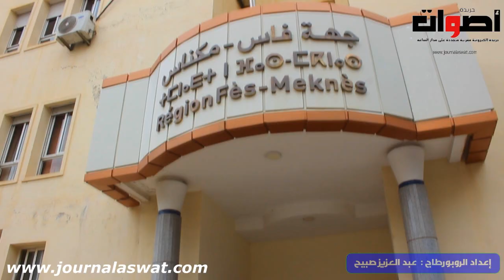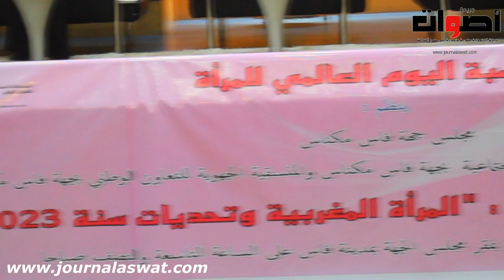بمناسبة اليوم العالمي للمرأة نظم مجلس جهة فاس مكناس ندوة صحفية "تحت شعار المرأة المغربية وتحديات "